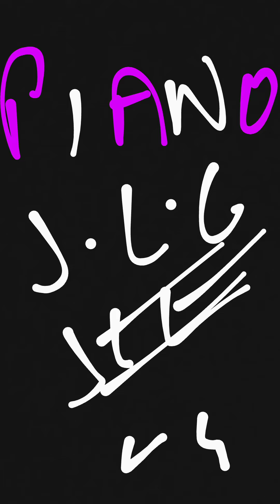Piano !!! Calculs !!!v4 !!! J.L.G